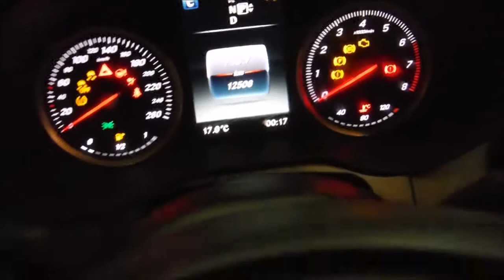DISAUTO MERCEDES BENZ C180 CGI SPORT TURBO PIEL PANTALLA NUEVA LINEA 2015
MINIMO DAÑO EN PARTE FRONTAL, SOBRE SUS 4 RUEDAS, TENENCIAS AL 2015, NUEVA LINEA, SOLO 12,000 KILOMETROS, DA MARCHA AL PARECER SON SOLO RELEVADORES, QUE NO SE LO GANEN.